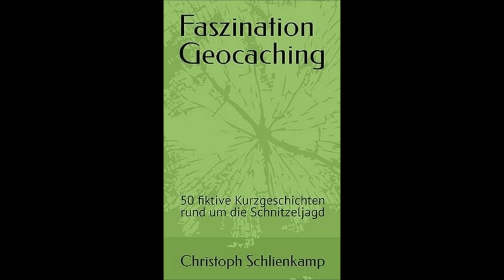Faszination Geocaching - 50 fiktive Kurzgeschichten rund um die Schnitzeljagd - Hörbuch - #24